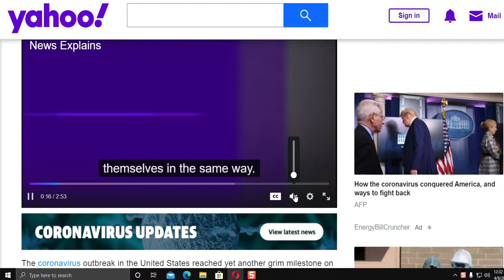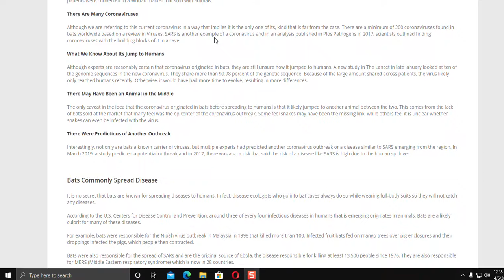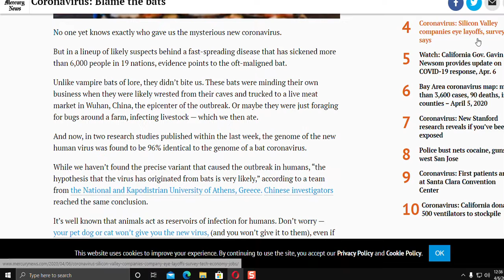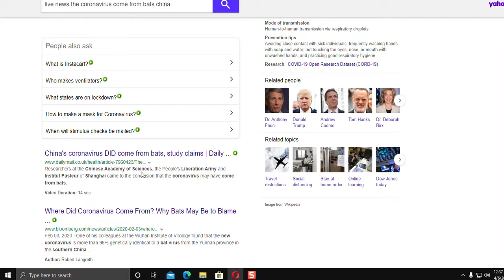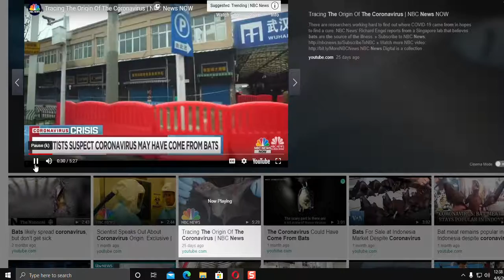Off topic1K reported on cv deaths aiready the history of where cv actually came from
Stay Home I hope this video teaches this generation about how going out now can harm people.
CV debate Old generation vs Stupid generation.